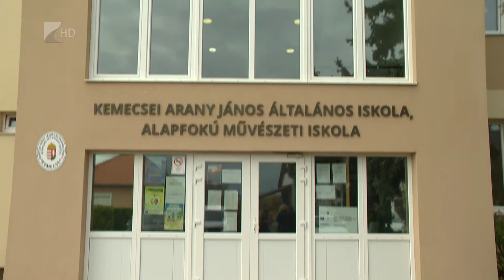Iskolafelújítás Kemecsén - Kölcsey Tv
150 millió forintból korszerűsödött a Kemcsei Arany János Általános Iskola és Alapfokú Művészeti Iskola. A beruházást egy elnyert EFOP pályázat tette lehetővé a Kisvárdai Tankerületi Központban, valamint Magyarország társfinanszírozásával valósulhatott meg. A fejlesztések célja, hogy a hátrányos helyzetű térségek oktatási intézményeiben is 21.századi színvonalon működjenek az iskolák.